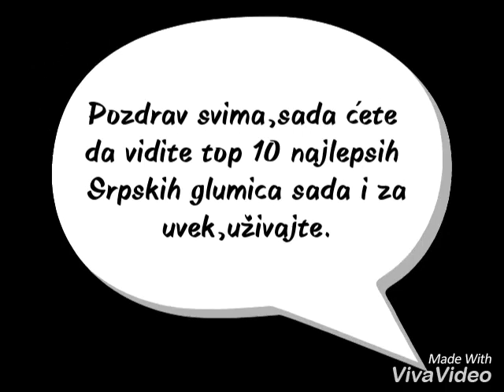Top 10 najlepših Srpskih glumica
Video koji ste gledali,ili ćete da gledate prikazuje 10 najlepših glumica sada i zauvek,ako sam neku vašu omiljenu izostavio,napišie u komentar. Ako vam se svideo video lajkujte,šerujte,subskrajbujte se,toliko do sledećeg puta,pozdrav.
Muzika iz videa : Dara Bubamara - Ja neću da ga vidim
1. Katarina Radivojević
2. Sloboda Mićalović
3. Anica dobra
4. Marija Karan
5. Brankica Sebastijanović
6. Dubravka Mijatović
7. Nataša Tapušković
8. Tijana Čurović
9. Bojana Maljević
10. Jelena Gavrilović